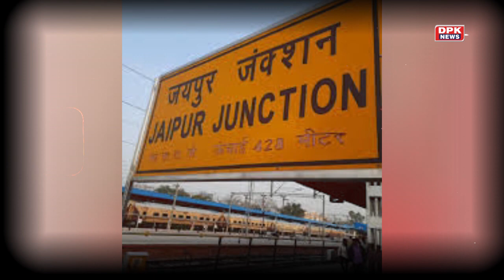जयपुर से चलने वाली 50 ट्रेनें होंगी प्रभावित | गर्मियों की छुटि्टयों में बढ़ सकती है परेशानी